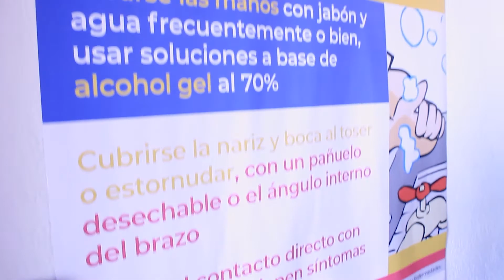Implementación de medidas contra COVID19 - Instituto de la Mujer para el Estado de Morelos